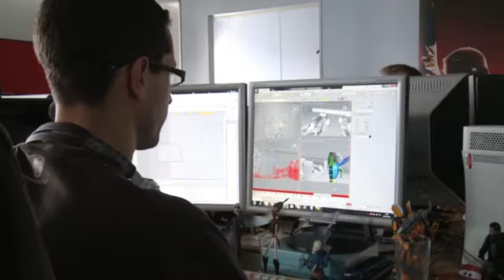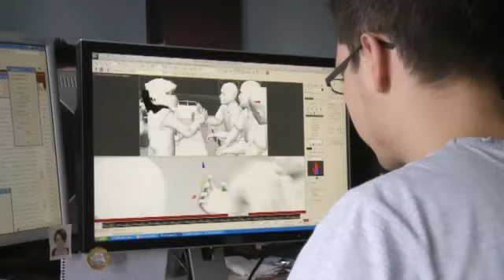F1 2011 - Advancements Developer Diary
The team behind the F1 series talks about the improvements made to this year's rendition in the first Developer Diary!

Publisher: Codemasters
Developer: Codemasters
Release Date: 9/20/2011
Platforms: PC, PlayStation 3, Xbox 360